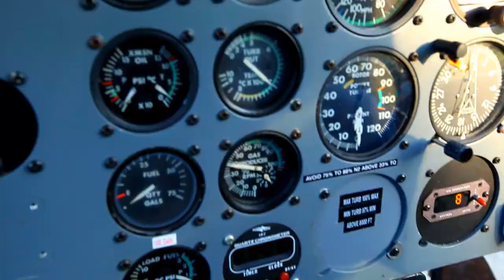2012 Sports Racer Championship - Eastern Creek - Round 2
Spent the weekend with AP Racing filming Michael Shaw and Adam Proctor. This was shot at Eastern Creek which was Round 2 of the 2012 Sports Racer Championship.

 Filmed with a Glidecam HD4000 and Canon 7D using a Carl Zeiss f2/35mm lens.

 Results for weekend were;

1st -- Michael Shaw
2nd -- Adam Proctor
3rd -- Aaron Steer

Song: Midnight City by M83